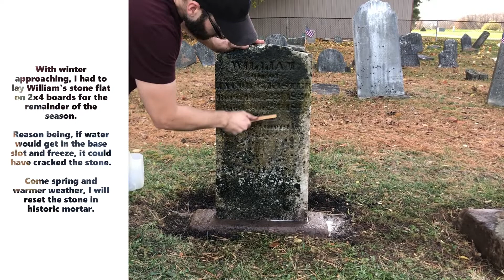Restoring a Cemetery Piece by Piece - Part 7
William Kister
Preacher’s Son
12 Dec 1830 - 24 Jan 1848

Smoketown Cemetery - Goldsboro, PA

William Kister was born in 1830 to Reverend Jacob G. and Nancy Kister. He had several siblings, some of which were Civil War veterans. It wouldn’t have been a surprise if William had lived long enough, he would have more than likely also served. William passed away young, at the age of 17. Looking at a lot of the graves in Smoketown Cemetery, many died in infancy or young childhood, mid fifties, or elderly seventies. William, having passed away as a young adult, is a bit of an anomaly.

William’s stone has be laying down for, oh, probably 15-20 years. If not longer. How do I know that? Google Maps images show it down in 2008 (the oldest image I can generate). It’s now back up :)

For the winter, I have the stone resting flat on 2x4s (so I guess technically it’s back down). Why? If I leave it in the keyway base during the winter, water could freeze in the slot, freeze, and potentially crack the stone. Once the weather warms up in spring, I can mix historic mortar and marry the pieces back together. Then it’ll be sealed and ready to take on the next 100 years or so.

This grave marker, along with many others, have long been overlooked and potentially forgotten about in the depressed remains of Smoketown Cemetery in Goldsboro, PA.  Having stumbled across this cemetery one day, I was stricken with the need to do something.  My mission is to help maintain this site to the best of my ability.  This involves cleaning, resetting, and repairing stones.  With the help of viewers and supporters like you, I can help bring this cemetery back to life.  It is the resting place to many of the founders of Smoketown / Goldsboro along with many brave veterans of war, which will be featured in this series on this channel.

If you are interested in supporting this project, head on over to any of the following links:

Only SAFE methods, chemicals, supplies, and tools are used in my work.  Absolutely NO harmful chemicals, pressure washers, or metal instruments touch a stone I work on.  My mission is preservation.